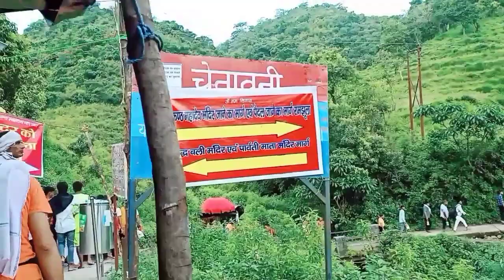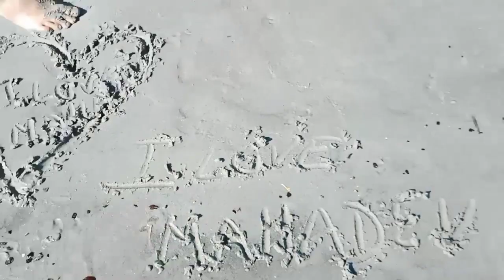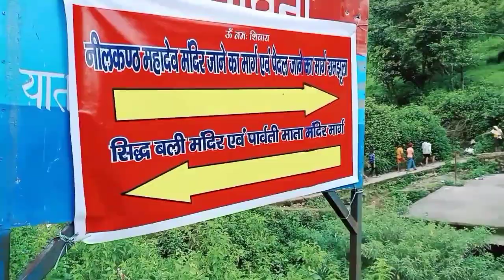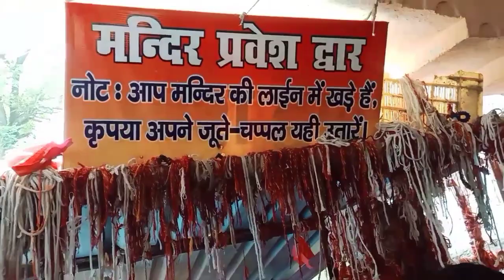Neelkanth 🔱|| Kawad Yatra 2022 || Rishikesh || Haridwar | Lakho Kawadiyo Ki Bheed | Phado Me Jindgi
JAI HIND 🇮🇳

Ram Ram 🙏

Jai Mahakal 🔱